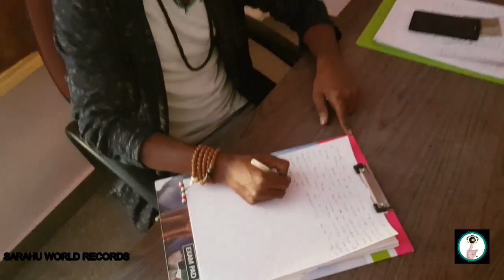World Fastets Once he put the pen on the paper, he won’t stop writing***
Once he put the pen on the paper, he won’t stop writing. He won’t stop a bit for thinking. If you give any single word, he can write on the same without any stop. It’s not his habit of thinking while writing. There are so many ways. As God knows everything by his supernatural power; in the same way inspirations and idea comes into his mind spontaneously while he writes novels. Ex, if you offer him a pen or stone to write a novel, the novel format, foundation and even climax I mean who sketch of the novel comes into his mind within a fraction of seconds. By chance if he starts to write novels holding pen with lots of imagination the story of novel will be changed. Suppose holding pen in fingers and writing novel with consuming more time; even he don’t know in what way it leads me to. There are no instances of writing by thinking in his career ever. So now he is Mystic person and clairvoyance man. Means he can directly speak to almighty